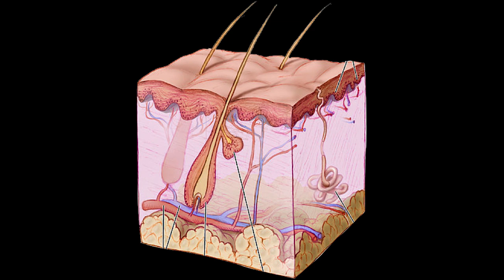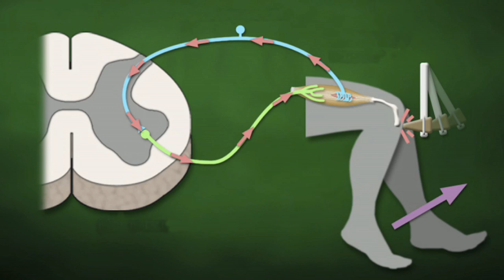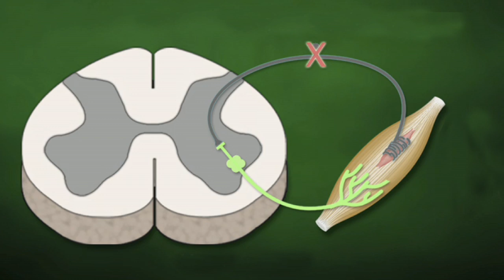Welk vergeten zesde zintuig hebben we allemaal? (2/5)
Ooit afgevraagd waarom de dokter wel eens met een hamertje tegen je knie tikt? Dit heeft alles te maken met je zesde zintuig. Ja, je leest het goed: die hebben we allemaal! En nee, dit is niet een of andere vage paranormale gave. Biomechanicus dr. ir. David Abbink (TU Delft) legt je uit wat dit zintuig inhoudt, waarom het zo belangrijk is voor ons menselijk lichaam en welke rol het kan spelen in het ontwerpen van machines.

Deze week in Universiteit van Nederland:
Biomechanicus dr. ir. David Abbink!

David Abbink is universitair docent aan de TU Delft. Zijn onderzoek richt zich op de interactie tussen mens en machine. Abbink is bij zijn studenten vooral bekend voor zijn ongekende enthousiasme. Waarschijnlijk ook de reden waarom hij tot drie keer toe verkozen werd tot 'Biomechanica Docent van het Jaar' aan de TU Delft. Naast lesgeven is hij ook een getalenteerd drummer voor de heavy metal band Cultura Tres.

Meer weten?